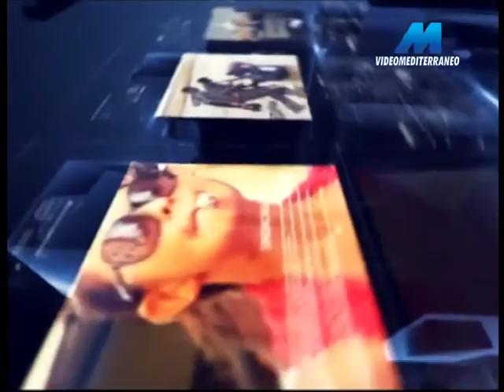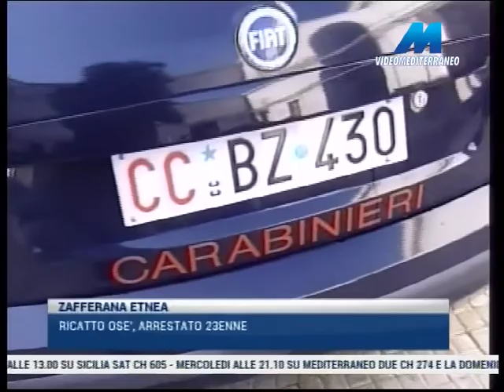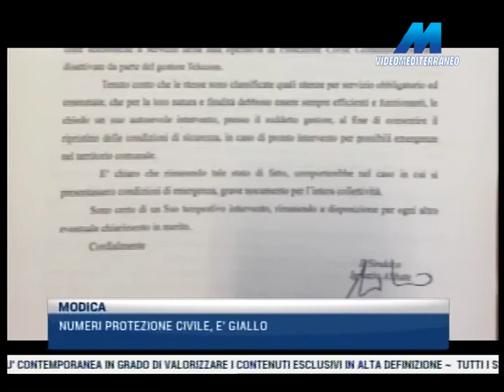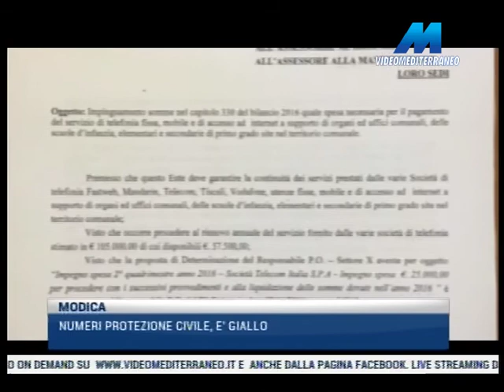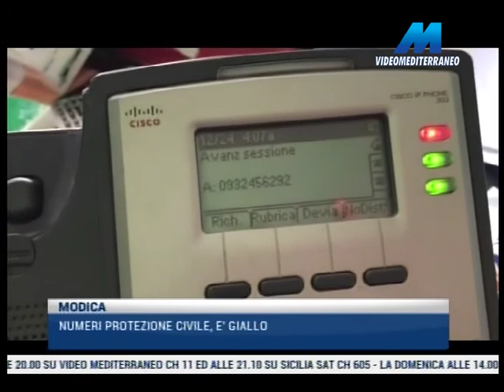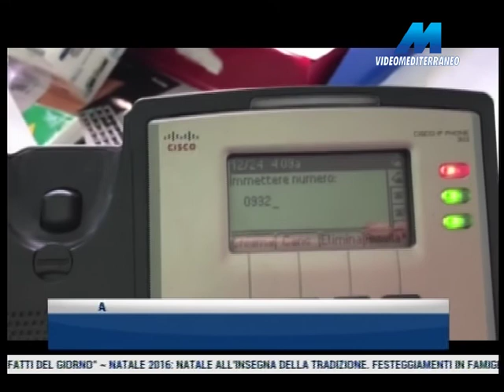MTG 14:15 DEL 24-12-2016